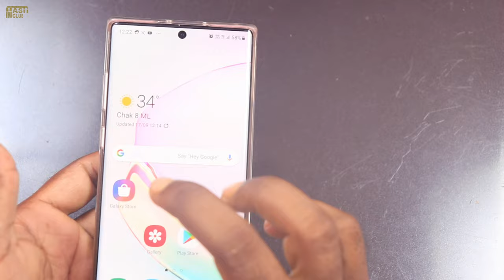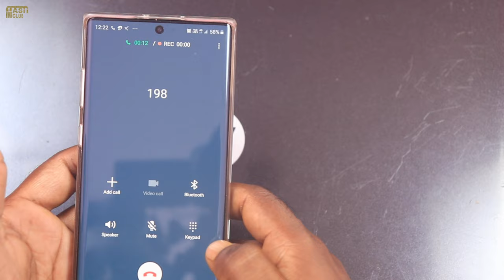Recording calls without any app in Samsung | सैमसंग में बिना किसी ऐप का कॉल रिकॉर्डिंग करें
Recording calls without any app in Samsung

tech Trakinmobile
Technology
Technology Trakinmobile
Mobile technology Essay
Tech
Types of mobile technology
tech Trakinmobile
Internet and Technology
tech videos
android tips and triick
app review
tech
tech news
mobile news
tech gyan
Technicsl chennel

Timestamps :
0:00 Intro
00:42 Trakinmobile Tech
01:12 Trakinmobile Tech channel viral
01:24 Scince and Technology
02:00 Technology Trakinmobile
02:44 Mobile technology Essay
Tech
03:33 Types of mobile technology
04:08 tech Trakinmobile
04:58 Internet and Technology
05:23 tech videos
06:03 android tips and triick
06:24 tech
06:45 Technicsl chennel
06:54 Mobile Phone tracking
07:40 tech gyan
08:15 mobile news
09:05 tech news
09:18 viral